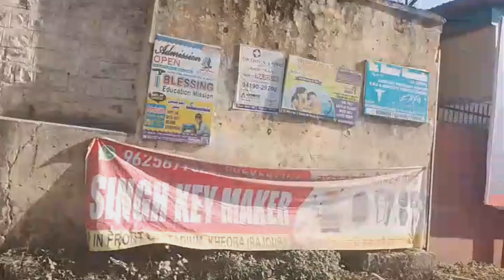4 month baad village Gaye🥵//khira chori krr liya#viralvideo#vtuber#trending vloger@fozuchouhan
4 month baad village Gaye🥵//khira chori krr liya#viralvideo#vtuber#trending vloger‎@fozuchouhan